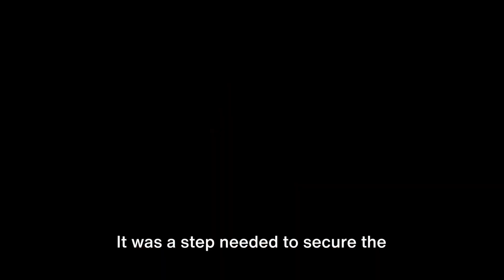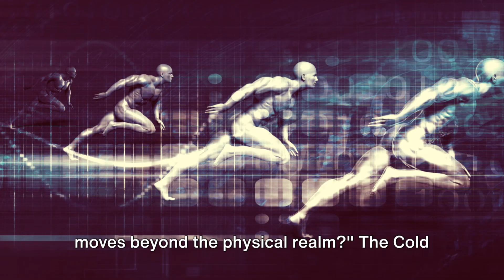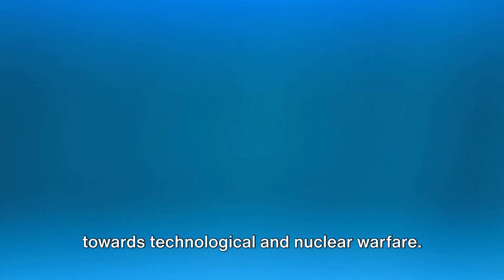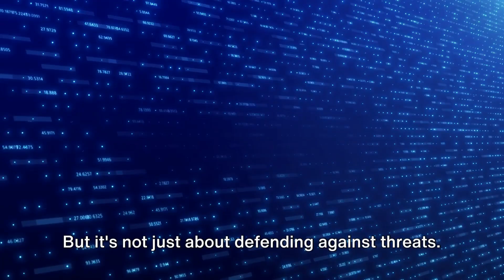The Truth About the US Military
Description:
In this eye-opening video, we delve deep into uncovering the truth about the US military, backed by well-known facts and research. From historically significant moments to modern-day operations, we explore the realities and myths surrounding one of the world's most powerful armed forces. Get ready to challenge your understanding and gain new insights. Stay informed, stay engaged!